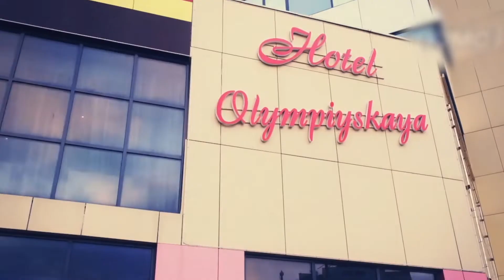Ugra - the land of chess